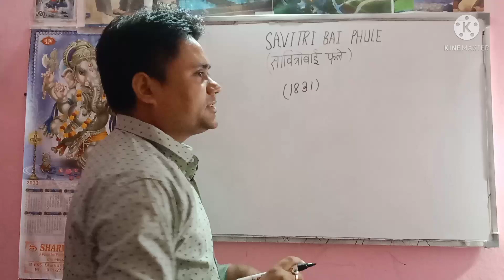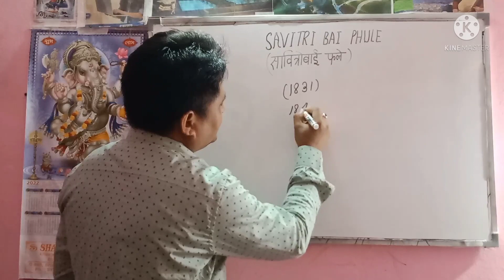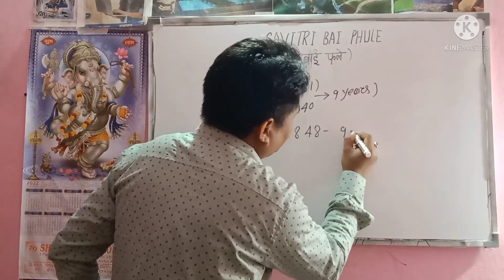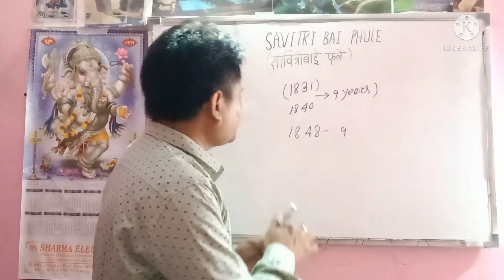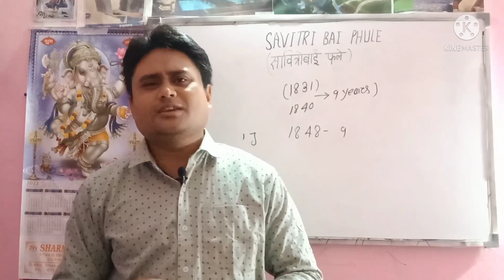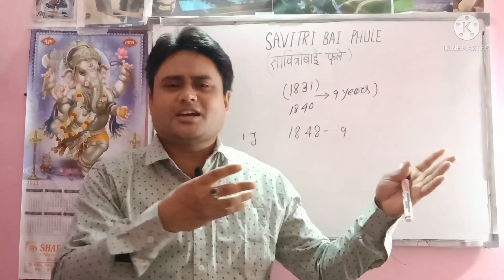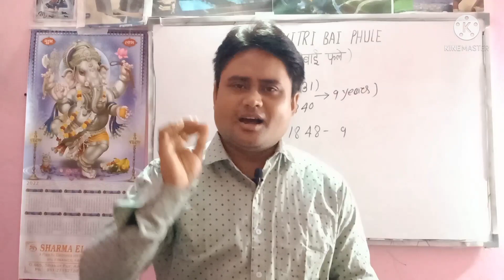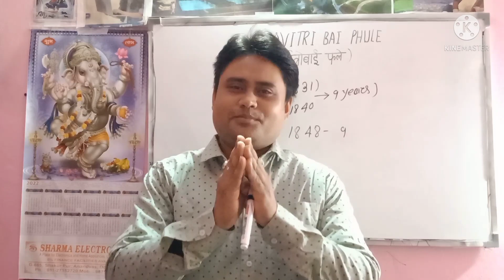Savitri Bai Phule/पहले महिला शिक्षा आजादी के लिए समाज से लड़ें/hijab controversy हिजाब right ya rang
Most respectfully all the viewers and all my friends in this video I am sharing little history of savitri Bai Phule.she is first female teacher in india.savitri Bai Phule first teacher and headmaster india.she Played an important and vital role in improving women's rights in India.she is considered to be the pioneer of India's feminist movement.hijab controversy in my opinion. plz see my other video 👇 click